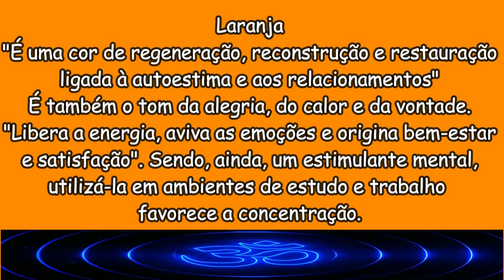Cromoterapia RELAX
Significado de cada cor na cromoterapia
Azul
É uma cor calmante. "Reduz a ansiedade, o estresse, elimina a dor e induz ao relaxamento e ao sono. É o tom do equilíbrio, da harmonia e da expansão espiritual. Tem efeito relaxante e analgésico. Atua no sistema nervoso, nos vasos sanguíneos e em todo o sistema muscular"
Índigo
Roxo
Laranja
Vermelho
Amarelo
Verde
Associada à paz, natureza, saúde e abundância, essa cor equilibra corpo e mente. Por auxiliar na imunidade e ter propriedades analgésicas, é bastante utilizada no tratamento de doenças, inclusive, podendo ser utilizada em ambientes hospitalares. Contudo, por ser fatigante, seu uso em excesso pode favorecer a depressão. A cromoterapia aconselha manter a cautela!
São opostos… Um é a ausência de cor (preto) e, o outro, é a soma de todas elas (branco). O preto normalmente remete à tristeza e luto, mas também à autoridade e luxo. "Um ambiente preto aumenta a capacidade de ação das outras cores, quando aplicadas simultaneamente". Já o branco remete à paz. "Está associado à ordem, estabilidade e harmonia"

Ho'oponopono
Eu sinto muito
Me perdoe
Eu te amo
Sou grato